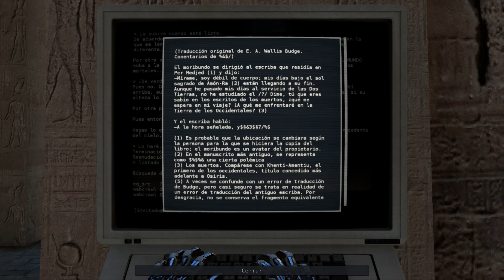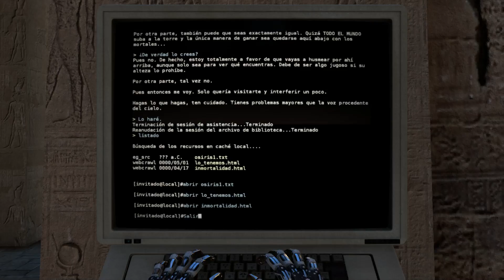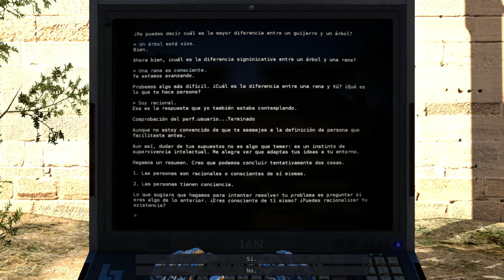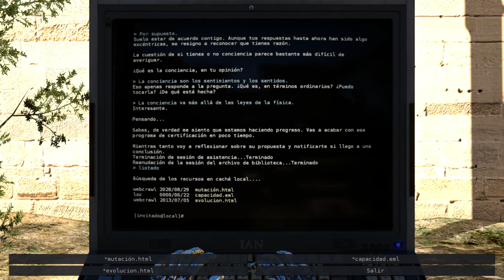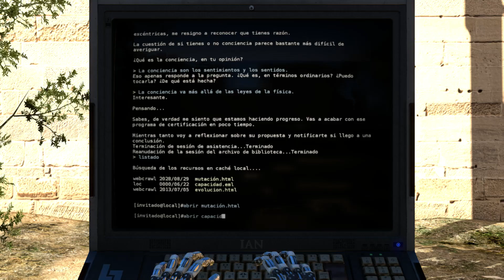The Talos Principle - Parte 08 - Zona B1